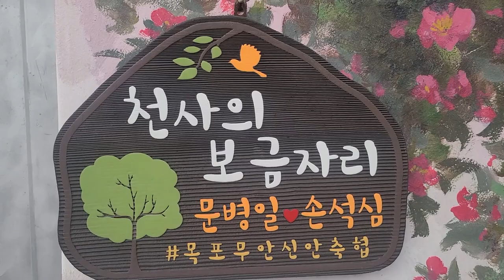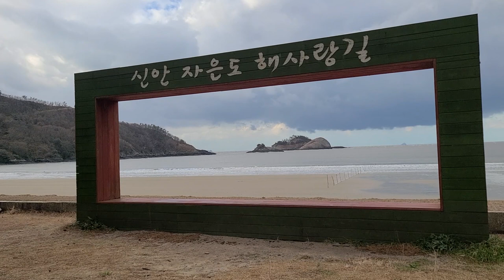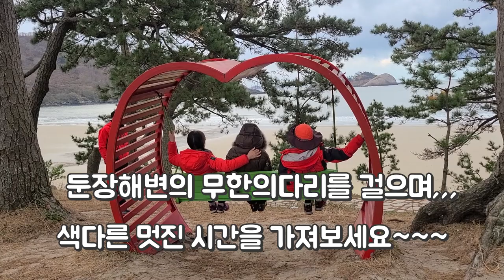신안무한의다리,신안무한의다리트레킹,천사대교 건너 자은도무한의다리를걸어보자,신안자은도 해사랑길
1004개의 섬이 주는 멋진 풍경을 볼수있고...
둔장해변의 무한의다리를 걸으며
색다른 멋진 시간을 가져 보세요.

코스:무한의다리 초입~구리도~고도~할미도.
(원점회귀/약2,008m/약1시간30분)